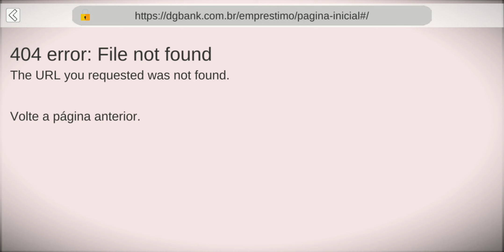Rodando pelo Brasil #3 (by Direction Games) - Android Game Gameplay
Drive your bus freely through the roads, with a scenario full of challenges and totally inspired by Brazil. An all-Brazilian vehicle traffic system that will allow for an even better experience in the game.

Features / Functions:
- Paint System (Vehicle, Windows and Steering Wheel)
- Climate System
- Radar System
- Gear System (Manual and Automatic)
- Winch System
- Travel System
- GPS system with Minimap
- Vehicle Enter and Exit System
- Wiper System with Animated Glass
- Fines and Travel Report
- Realistic Vegetation